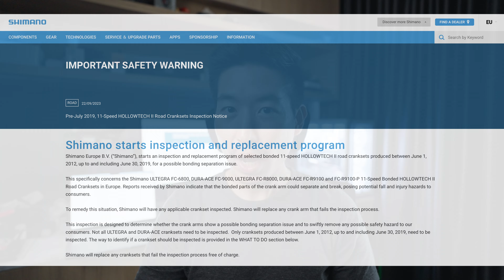EP 35 - Shimano Recalls - การเรียกคืนสินค้าครั้งใหญ่ของชิมาโน่ ขาจาน HOLLOWTECH II มันเกิดอะไรขึ้น?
สวัสดีครับเพื่อนๆ ข่าวใหญ่กันเลยทีเดียวกับการเรียกคืนสินค้าของบริษัท ยักษ์ใหญ่แห่งวงการ ชิมาโน่ ซึ่งเป็นเรื่องของความปลอดภัยสำหรับนักปั่นอย่างเราๆ การเรียกคืนสินค้าในครั้งนี้มันเกิดจากอะไร แล้วตอนนี้ข้อปฏิบัติที่เราควรทำคืออะไร คลิปนี้มีคำตอบให้ครับ

ฝากเพื่อนๆพี่ๆ ติดตามรับชมด้วยนะครับ ^ ^
0:00 เปิดวีดีโอ
0:17 ที่มาที่ไปของการเรียกคืนสินค้าในครั้งนี้
0:49 ปัญหาของขาจาน และความไม่ปลอดภัย
1:27 รายละเอียดของการเรียกคืนสินค้า
1:40 รุ่นของขาจานที่ทำการเรียกคืน และข้อปฏิบัติ
2:30 การเรียกคืนในประเทศไทย
3:04 สรุปคลิป
หากชอบเนื้อหาสาระของเรา อย่าลืมฝากกด Like และ Subscribe ช่องของเรา เพื่อเป็นกำลังใจในการทำคลิปต่อๆไปนะค้าบบบบบบบบบ